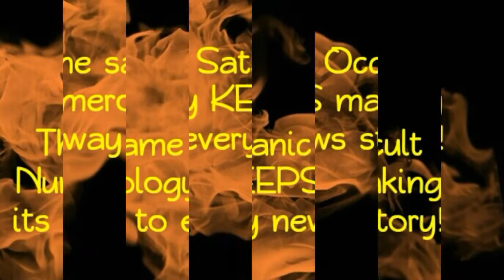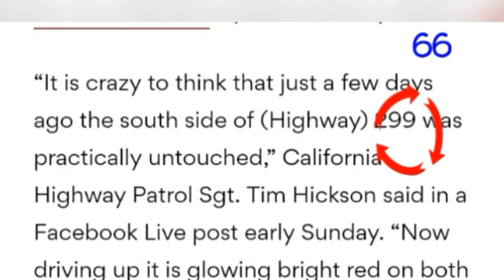Extreme Flooding in Lynchburg VA Possible Dam Failure!